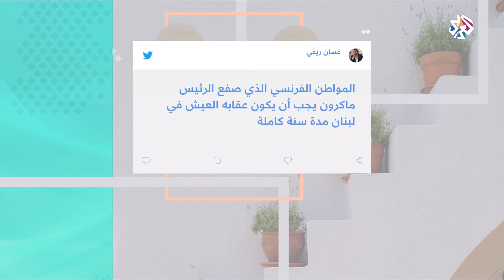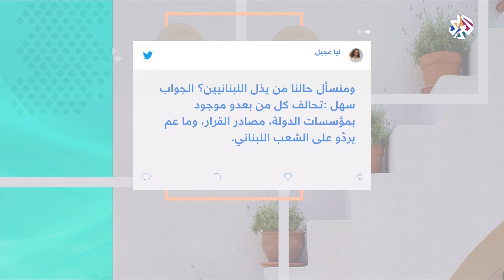هاشتاغ يغزو مواقع التواصل.. نشطاء يتساءلون: من يذل اللبنانيين؟ | شبابيك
رصد لأهم التفاعلات على مواقع التواصل بلبنان على خلفية ارتفاع وتيرة الاحتجاجات الاجتماعية وإضراب الصيادلة والأطباء وأزمة الوقود التي تسببت في طوابير السيارات الطويلة أمام محطات البنزين.